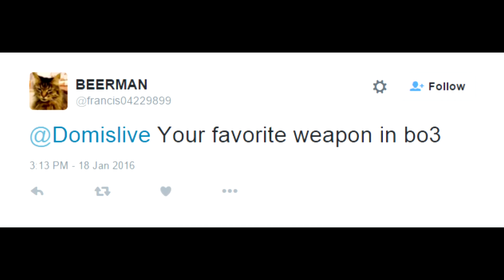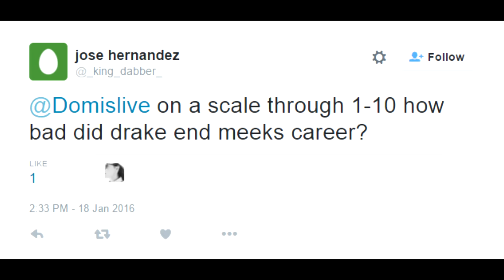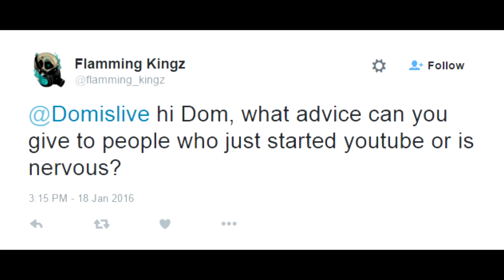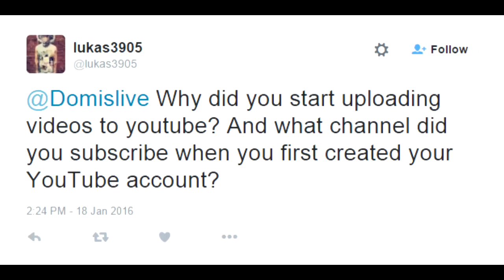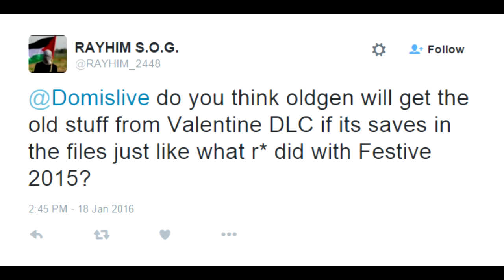GTA 5 DLC Q&A CASINO DLC, MEEK MILL VS DRAKE, FAV BO3 GUN (GTA 5 ONLINE)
►DomisLive - Networks and Other Websites

►Domislive Social media Websites

Checkout more of my GTA 5 Videos, this is an awesome play list of my latest DLC Videos ►GTA 5 DLC Executives and Other Criminals: Yachts, Mansions, NEW Cars "Play list" - ALL NEW UPDATE CONTENT (GTA 5 Festive Surprise)